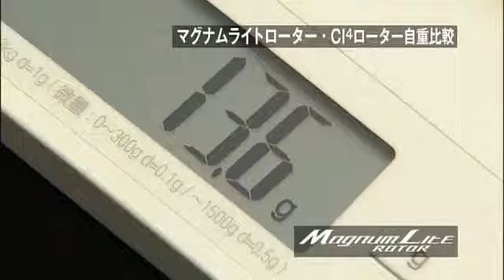Shimano VANQUISH F